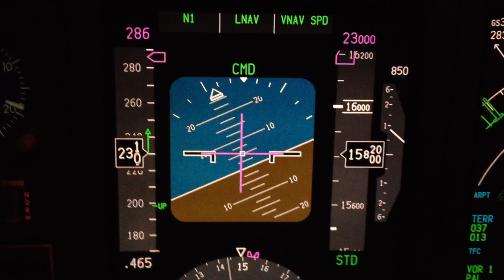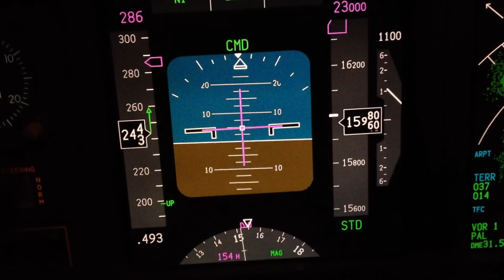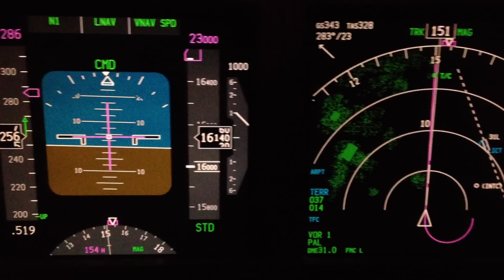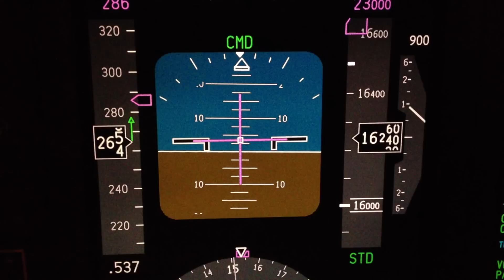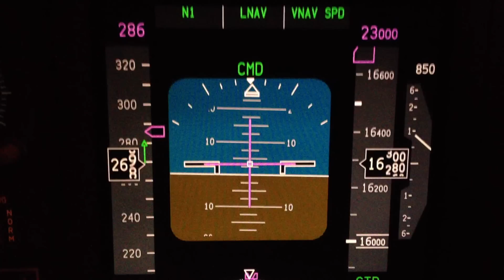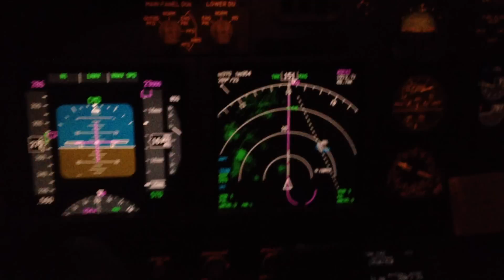Boeing 737 cockpit at night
Boeing 737 NG climbing into the sunset as seen from the pilot cockpit

Just a very quick and simple video from the Boeing 737 flight deck showing you a pilot's view when climbing during a nice sunset. You can also see the cockpit displays during the climb. Enjoy this Boeing 737 night cockpit video with all the flight deck displays and cockpit views!

Check out our awesome aircraft pictures that also feature the Boeing 737 cockpit